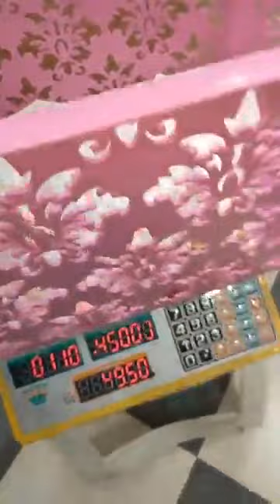جديد بزار كل الناس في 1014 سطيف